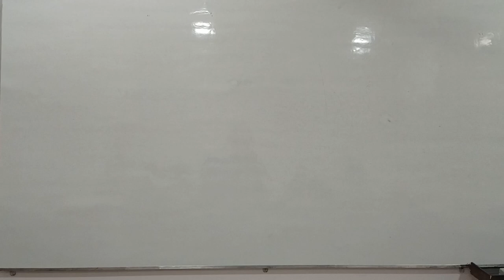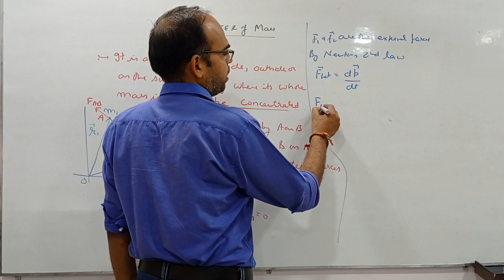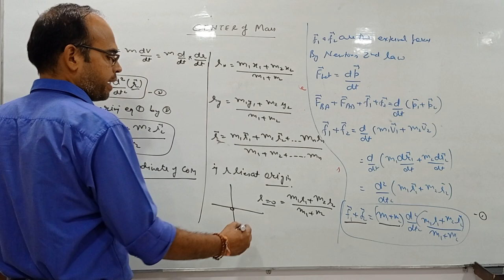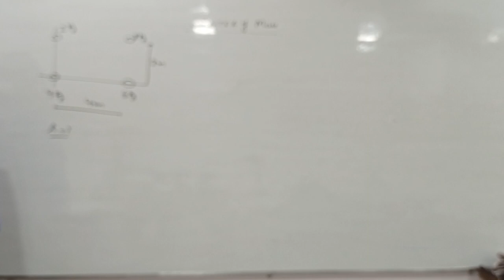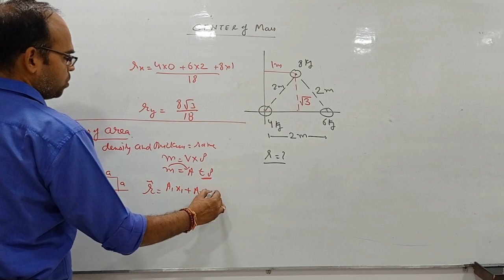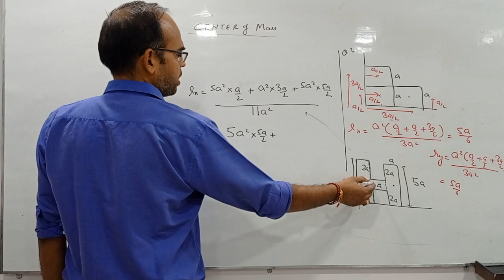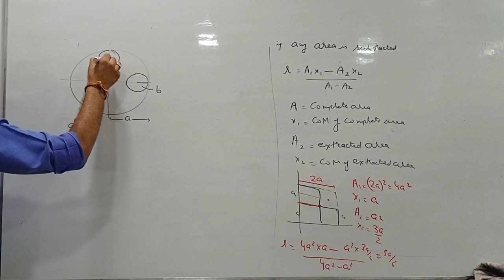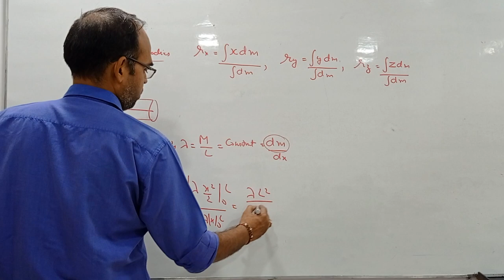center of mass by Dinesh chaudhary